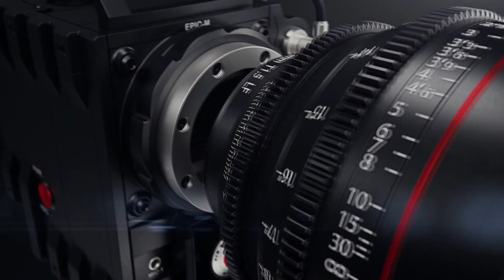DJI MINI 2 - PRIMEIRO VOU COM ELE - ITATIAIA - SÃO JOSÉ DO JACUÍPE BAHIA -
Ative as notificações (Click no sininho) para saber dos novos vídeos lançados!